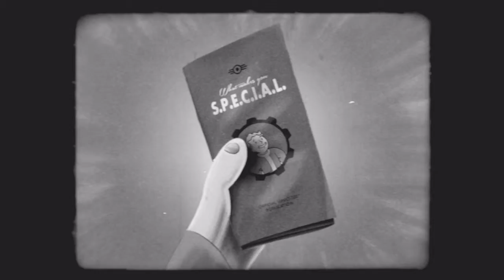What makes you S.P.E.C.I.A.L. Part 1 - Strength